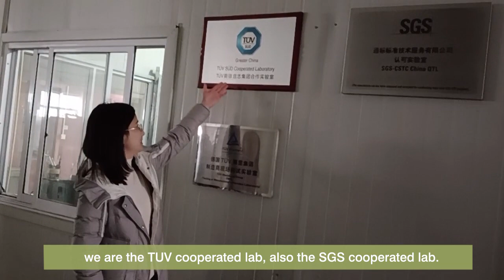Air Conditioners Testing Laboratory Certified By SGS TUV In Our Factory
🟢Air Conditioner
⏩Split AC: 9000btu,12000btu,18000btu,24000btu,30000btu
⏩Portable AC: 5000btu~12000btu
⏩Floor Standing AC: 18000btu~60000btu
⏩Window AC: 7000btu~24000btu
What services we provide for ?
1.We accept OEM, you just provide your logo design to us.
2.We supply 1% spare parts for free
3.We provide the warranty :1 year for the machine ,3 year for compressor
4.Factory reception,welcome to our factory.
Kindly notice that our Minimal order quantities is 1*40 hq container for each item.
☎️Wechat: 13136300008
Looking forward to having a long term cooperation with you！